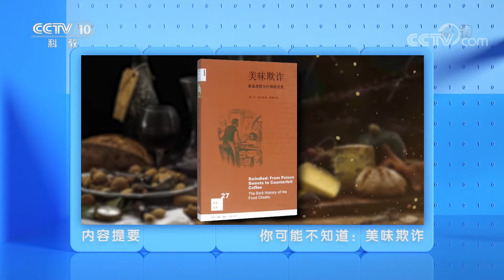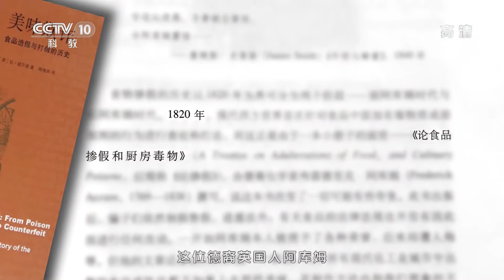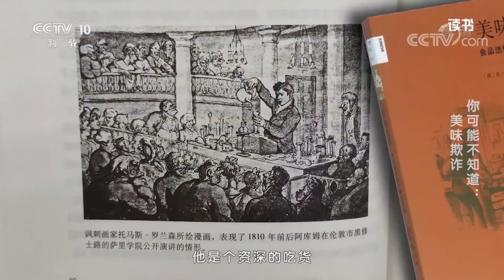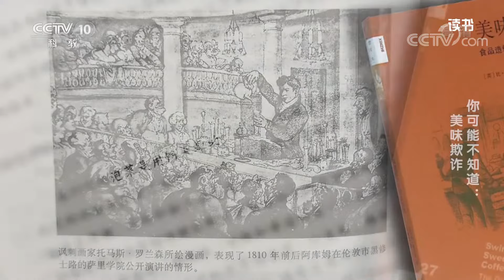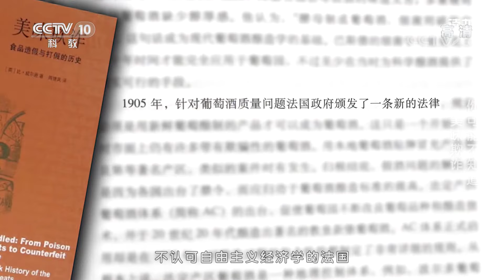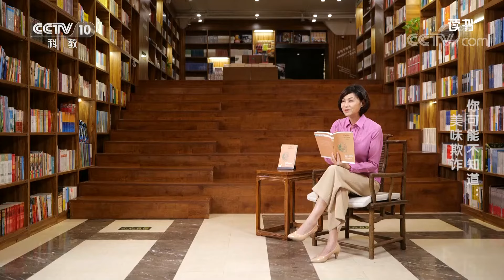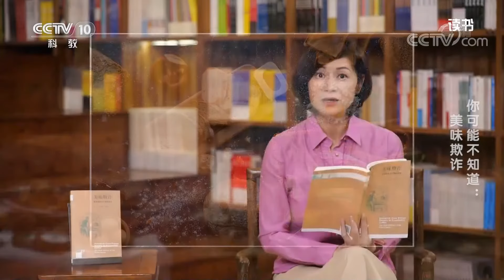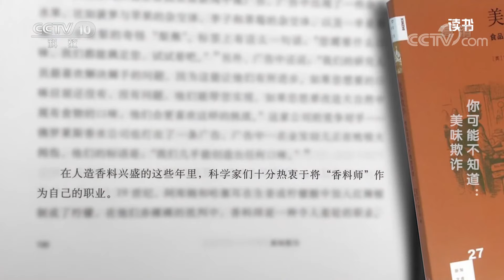《读书》 20211212 比·威尔逊 《美味欺诈：食品造假与打假的历史》 你可能不知道：美味欺诈|CCTV科教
本期节目主要内容：《美味欺诈：食品造假与打假的历史》的作者是英国食品作家和历史学家比·威尔逊。比·威尔逊将食物掺假的历史按照公元1820年为界，进行了划分。1820年以前叫做前阿库姆时代，之后叫做后阿库姆时代。然而从1820年至今，食品造假与打假一直持续到今天。作者告诉人们奸商的伎俩，展示造假的各种手段，揭露了助长奸商涌现的风气，讲述打假英雄的故事，以及“科学”蒙骗与科学监查之间的激烈对抗，为建立值得信赖的食品标准所做出的不懈努力。（《读书》 20211212 比·威尔逊 《美味欺诈：食品造假与打假的历史》 你可能不知道：美味欺诈）